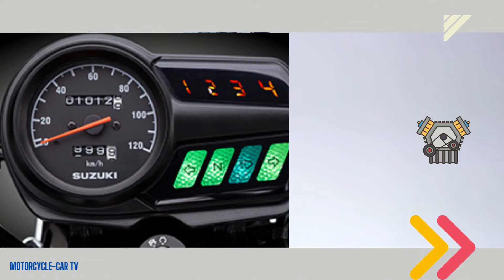New Suzuki GD 110 Specs and Features | MOTO-CAR TV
New Suzuki GD 110 Ready for Hard Work